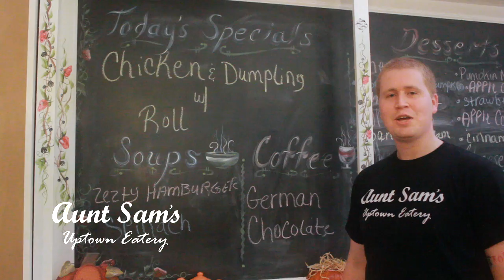Aunt Sam's Eatery - Alton, Illinois - Breakfast, Lunch and Dinner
Aunt Sam's Eatery is the most popular Breakfast restaurant in Alton Illinois and has an amazing menu for Lunch and Dinner as well.  Breakfast is served All Day plus this restaurant / diner has the coolest interior of all the Alton Illinois Restaurants!